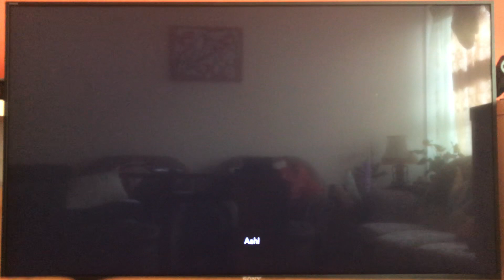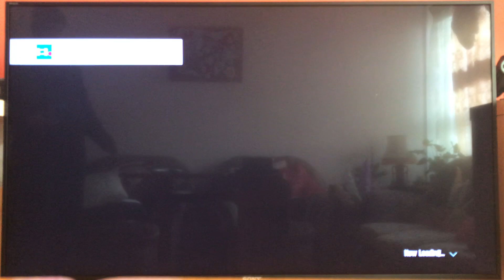Jump Force Gameplay Walkthrough - Part 16b - The Mysterious Woman (PS4)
Sorry about the phone ringing in the background and I would ask that you should ignore it.